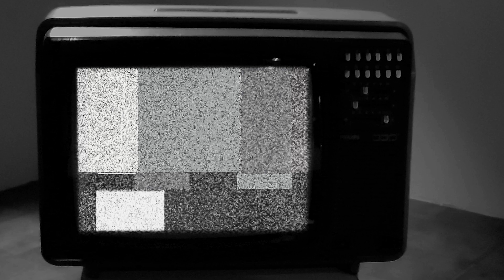SHHHH. YA NADIE NOS DICE QUE DECIR - PROGRAMA 2